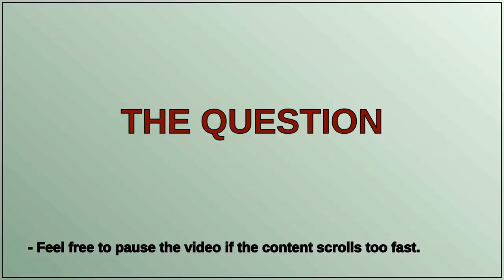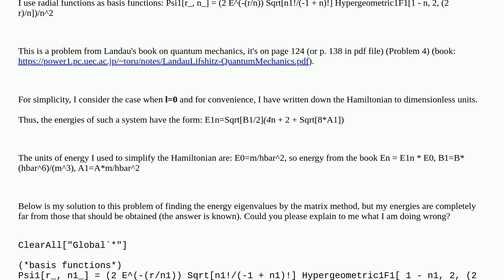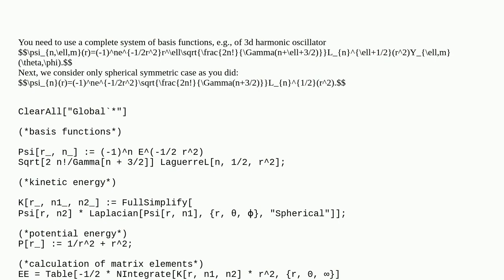Eigenvalues of A/r^2 + B*r^2 potential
A special thanks goes out to the community

  differential-equations eigenvalues numerical-value numerical-integration numerics